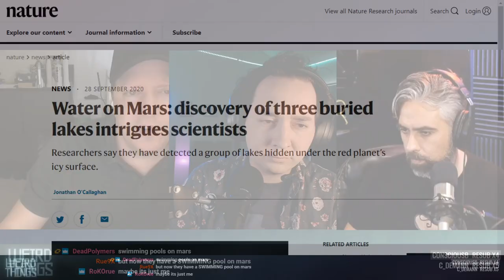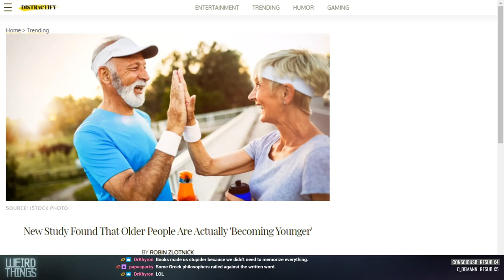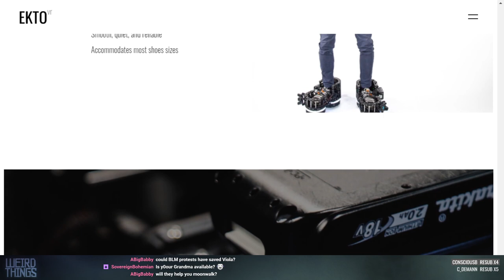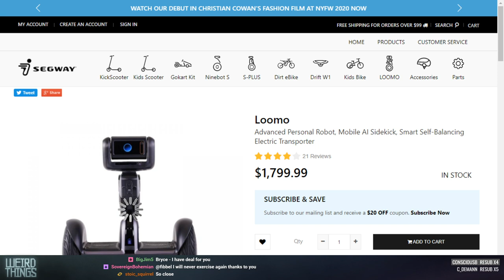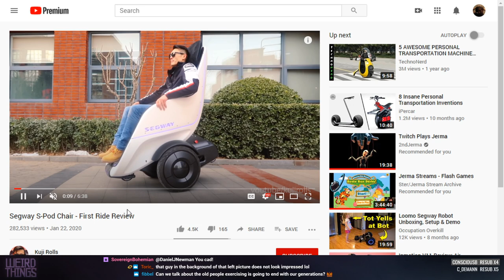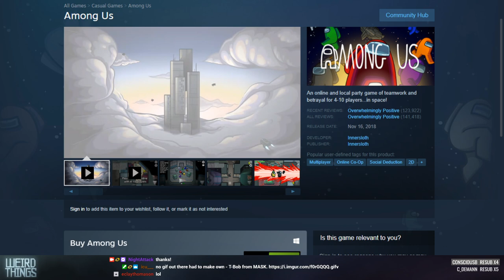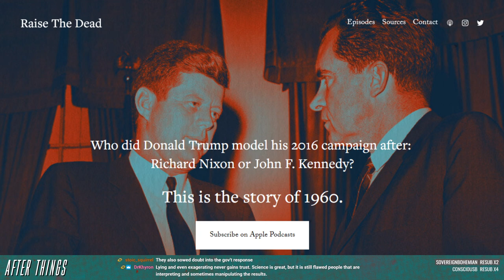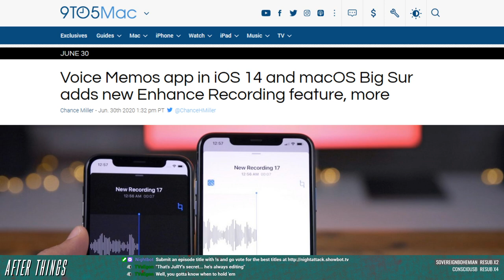Weird Things Ep. 427